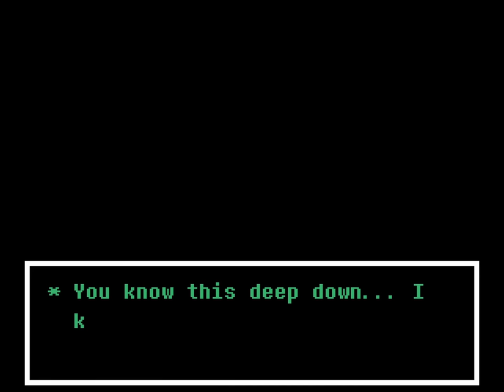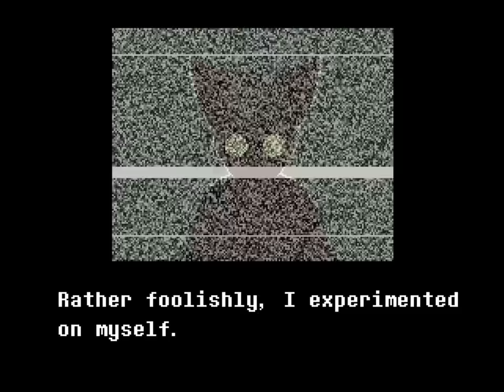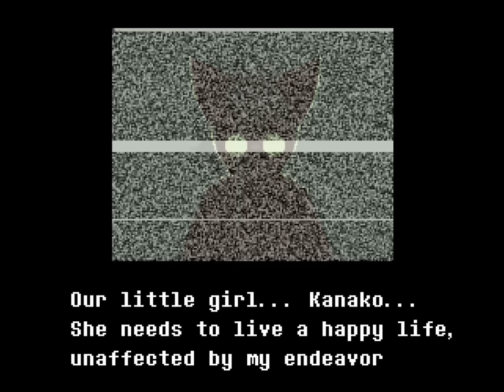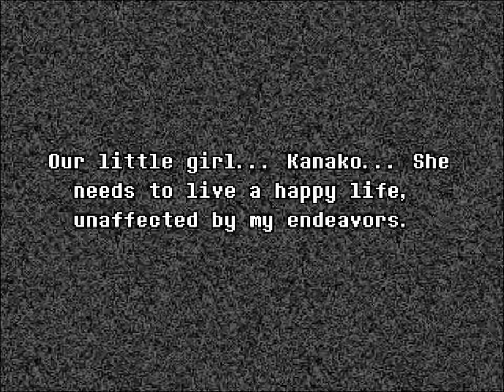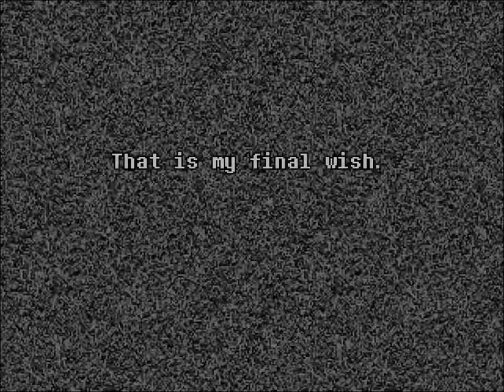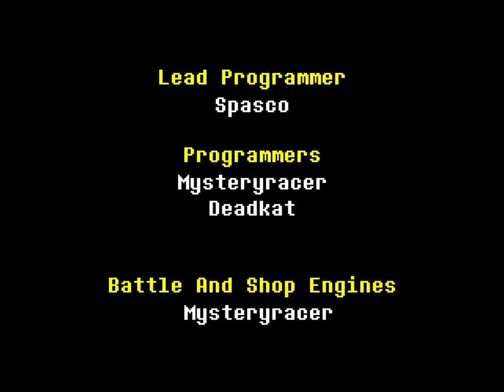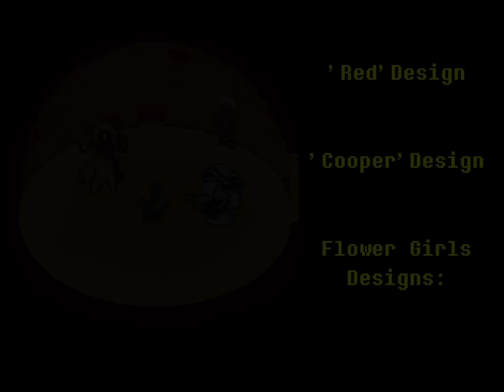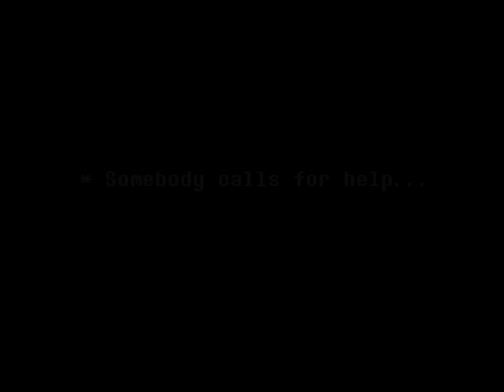Undertale Yellow Ending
Undertale Yellow Final Boss and Full Pacifist Ending. Merg Gameplay Playthrough with commentary and reactions.

Thanks for reading, pardner.